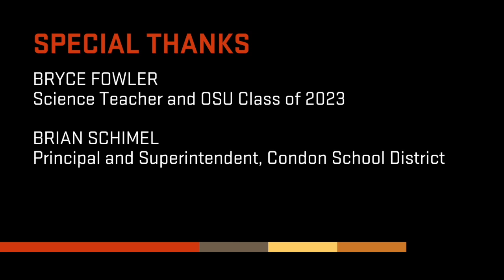Student Story: Bryce Fowler-Teaching STEM in Rural Oregon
College of Education alum (Class of 2023) Bryce Fowler talks about the joys and challenges of being a science teacher in a rural Oregon high school and the importance of giving students in smaller communities access to S.T.E.M. education.